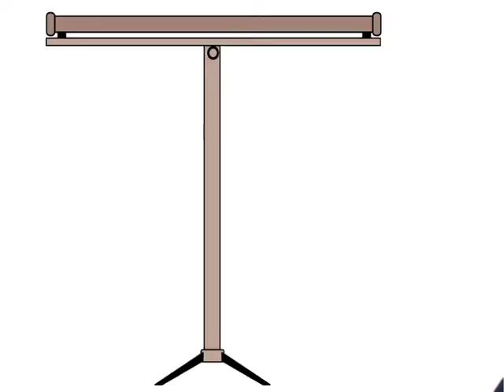Caution: Teenager Under Construction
This fast-paced program uses humor and appealing animations to introduce middle schoolers to the many changes that accompany adolescence. Program goes beyond the physical manifestations of puberty and discusses the enormous emotional, social and developmental changes that occur. Likeable teen hosts reassure viewers of many normal aspects of early adolescence: changing relationships with friends, a new sense of independence from parents, unpredictable moments of emotional upheaval and distraction, and more. Viewers will understand and appreciate that there is no single "blueprint" for how a teen is built—what matters most is acceptance of self and others. The message is clear: adolescence is not a destination but an important milestone in a journey that lasts a lifetime.